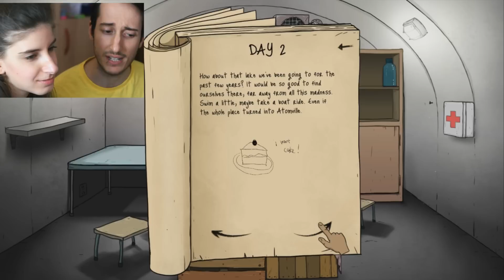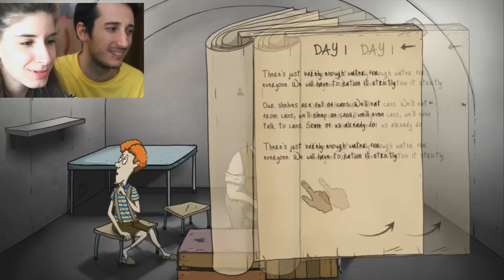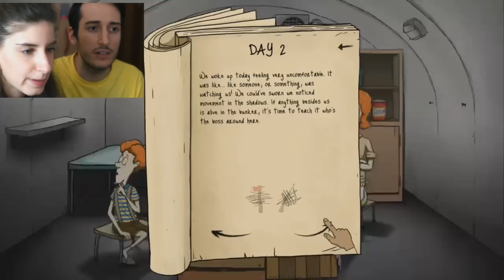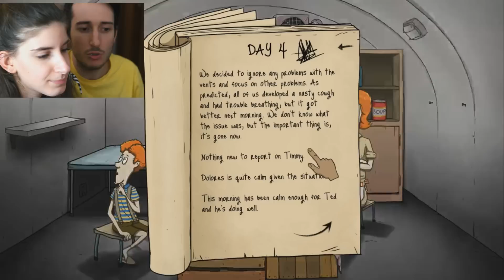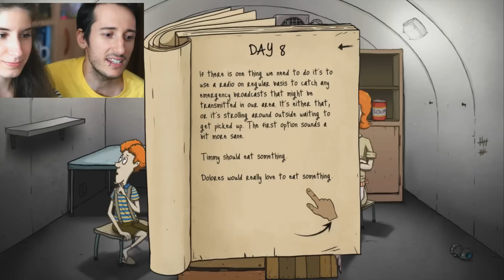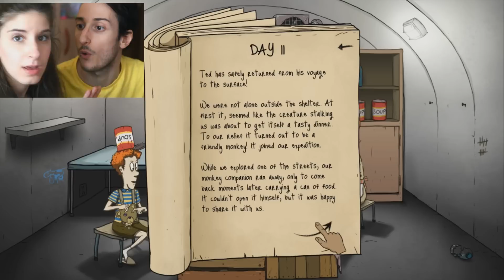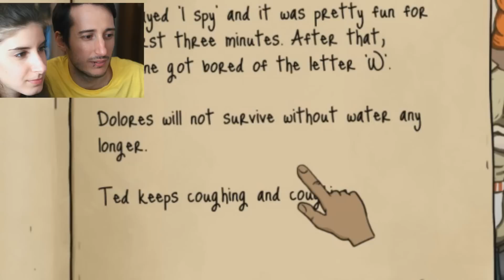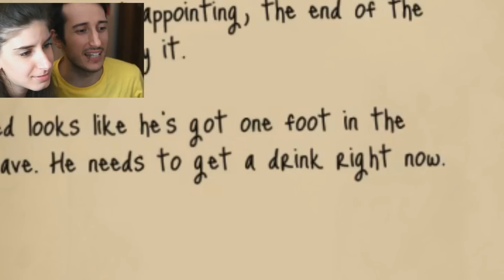LA MIA RAGAZZA STERMINA UNA FAMIGLIA! - 60 Seconds ITA